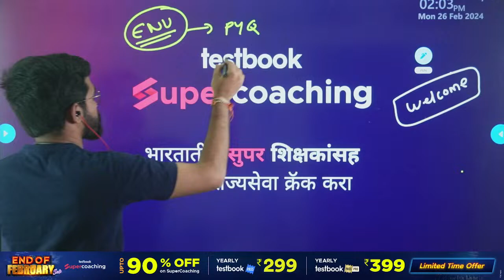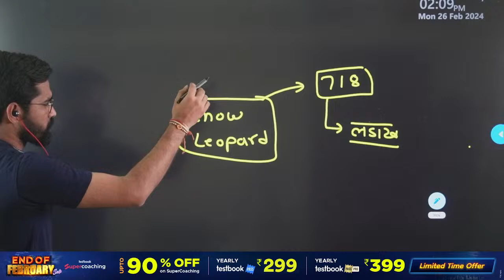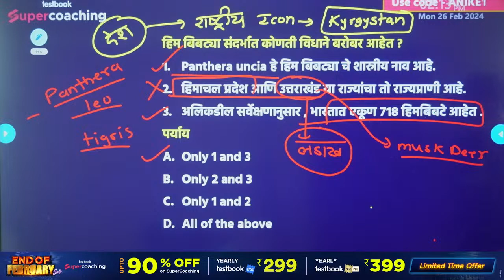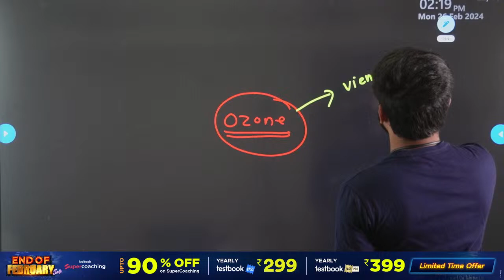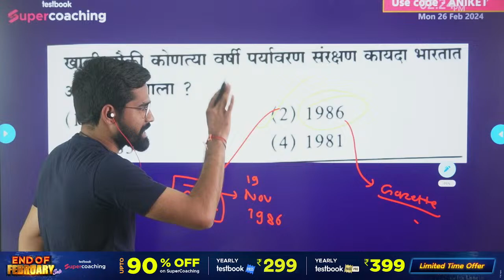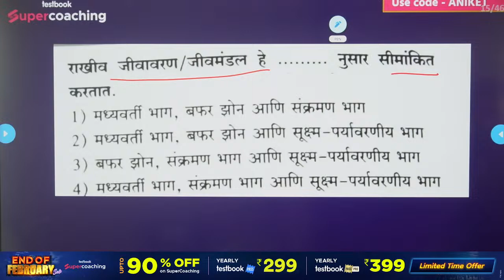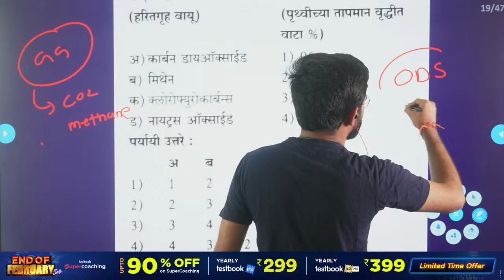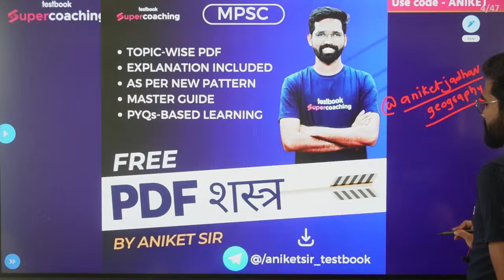MPSC Rajyaseva & Combine B/C Prelims 2024 | MPSC Enviornment - Important Questions Series 1 | Aniket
MPSC Rajyaseva & Combine B/C Prelims 2024 | MPSC Enviornment - Important Questions Series 1 | Aniket Sir

For All Supercoaching, Use Code "ANIKET"

🔴Geography For MPSC Rajyaseva & Combine Group B/C Prelims 2024 आरंभ बॅच

🥳️MPSC SuperCoaching includes:
40+ Courses by Super Teachers
500+ Live Class by Experts
1000+ Mock Tests
500+ Study Notes
2000+ Practice Questions